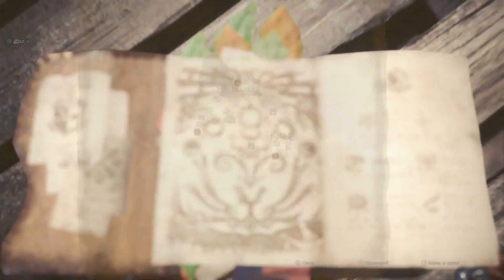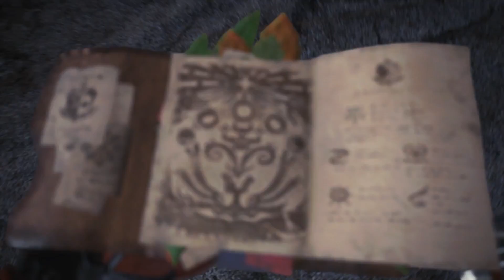Monster Hunter World #23 Cóctel miaulotov, Intercambio cultural: lengua Gajalaka I y II